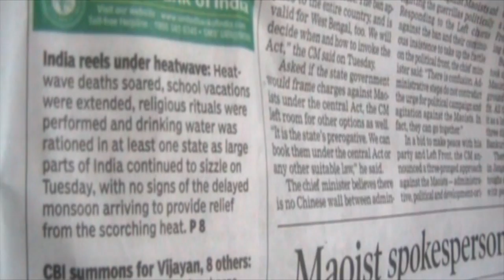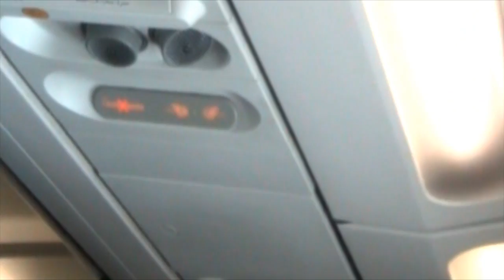Inflight Experience Dubai to Kolkata on Emirates Airlines (HD)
- Inflight Experience Dubai to Kolkata on Emirates Airlines (HD. Full Flight)

I am on an Emirates flight from Dubai to Kolkata on an Airbus 330. Flying during the monsoons and navigating through and avoiding thunder clouds.

If you like this then you may like the following Flight Experience videos -

Hope you enjoy. Cheers.
Ro